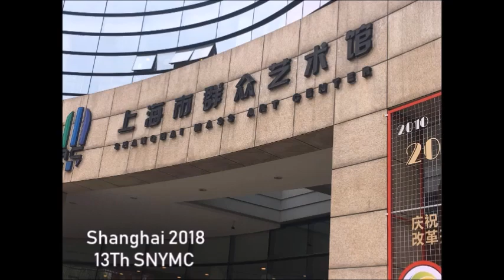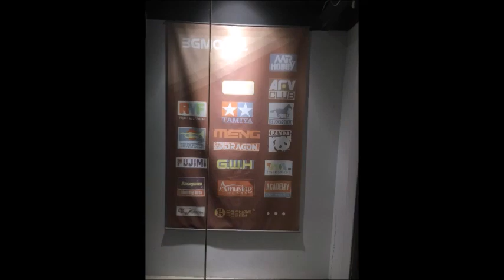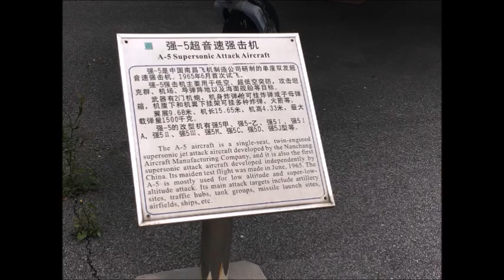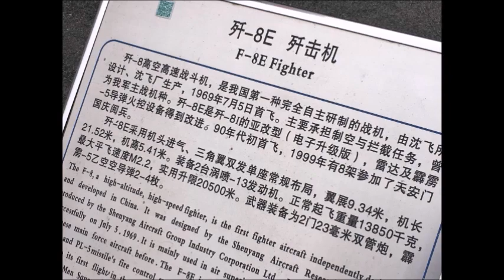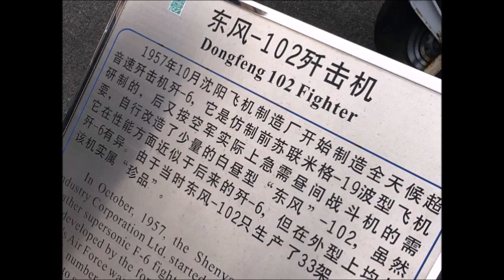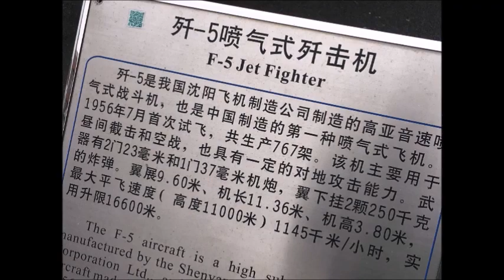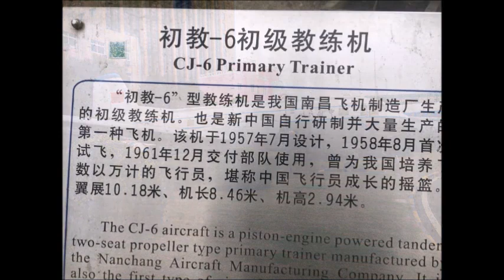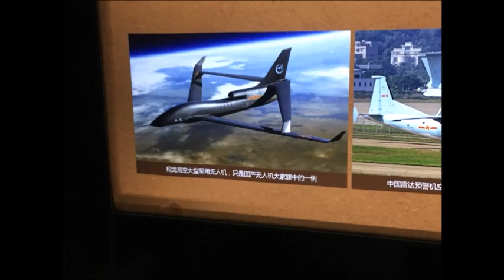13th Shanghai New Year Model Contest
2018 12/31-1/1
My tour of Shanghai city